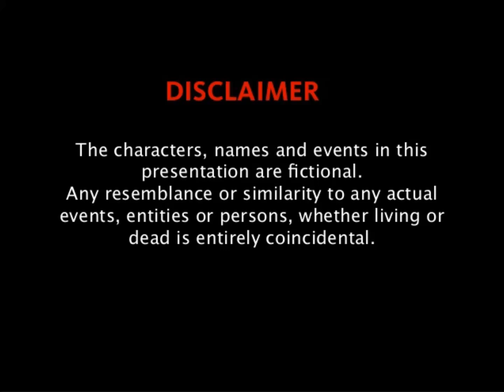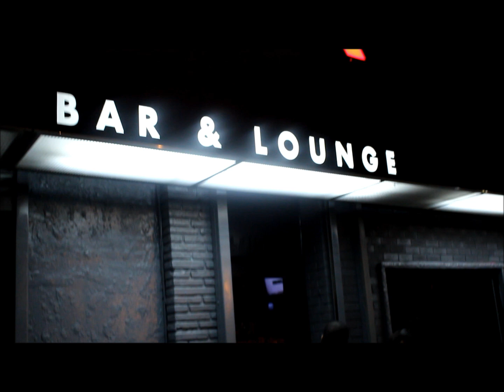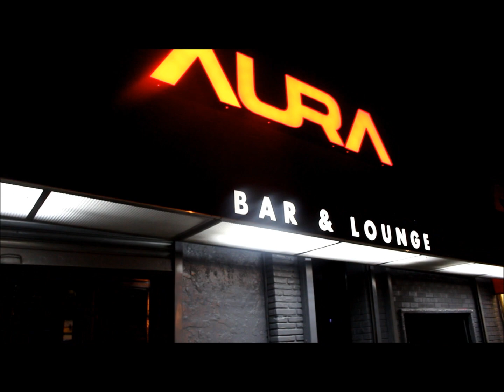Godz Of The City Season2 Episode13